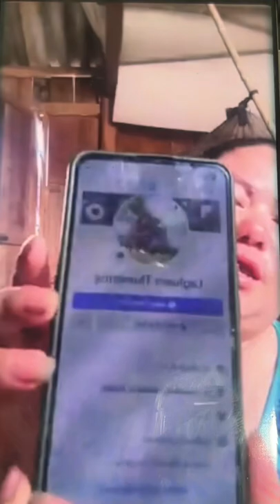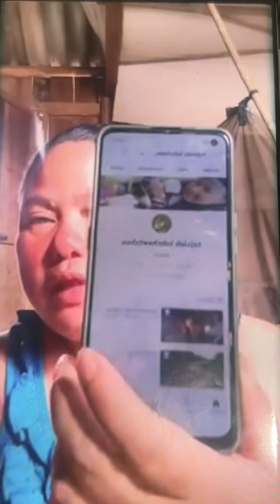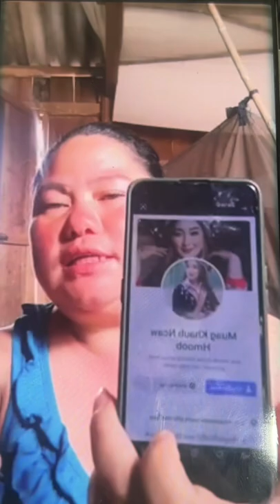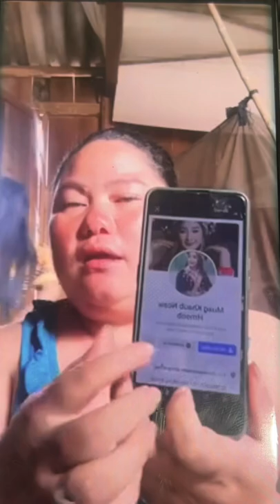Neeg phem muab tus ntxhais poob hoôb naab tuag coj mus dag noj